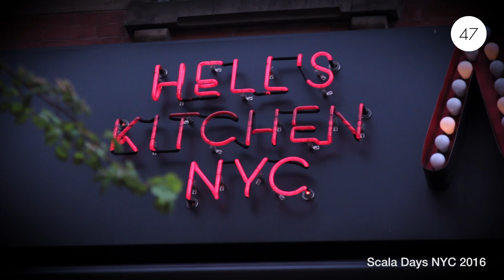Scala enthusiasts come together for Scala Days NYC 2016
Programmers, architects, and Scala enthusiasts from around the world descended on New York City May 9th through the 11th for the 2016 Scala Days NYC at the New World Stages.

47 Degrees, a gold sponsor of the event, created the official mobile application for the event and attended with eight representatives from their global offices in Seattle, Spain, and the United Kingdom.